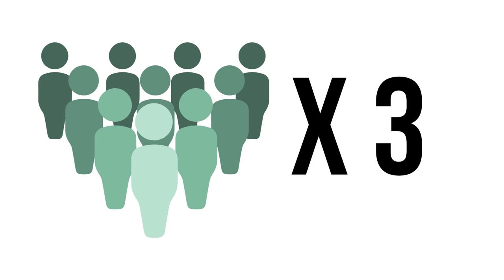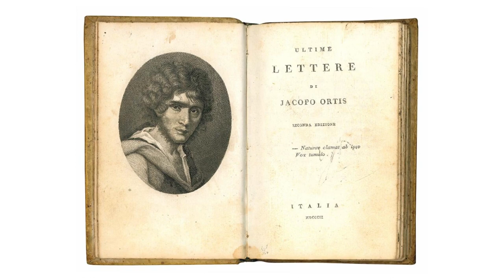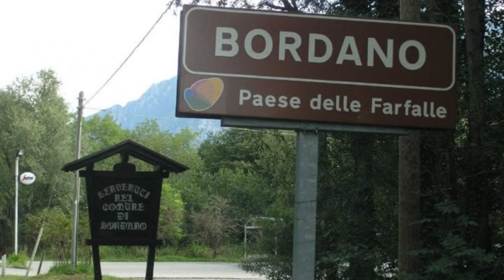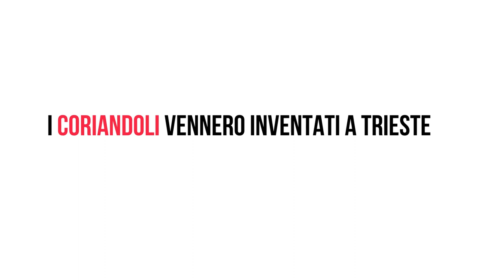30 Curiosità sul Friuli Venezia Giulia - Dal podcast di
Primo video vero e proprio di BrioRadio tratto dal'omonimo canale podcast su piattaforma spreaker che vi parla di arte, musica, ambiente, curiosità e divertimento.

Dalla collaborazione con 1weekend nasce la rubrica "1weekend news" che propone notizie e curiosità da Veneto e Friuli Venezia Giulia.

E proprio del Friuli oggi vogliamo mostrarvi 30 curiosità!
Buona visione!

Brioradio è una realtà viva e nata da un sogno ed è per questo motivo libera e indipendente
proponiamo intrattenimento e

Vi invitiamo a sostenerci iscrivendovi ai nostri canali, soprattutto Spreaker e telegram,
 E condividendo i podcast e invitando i vostri amici.

Questa puntata è realizzata anche Con il sostegno libero di “Magiche Follie” Centro estetico e di cura della persona a
Scorzè (VE) e Zero Branco (TV) 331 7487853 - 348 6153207